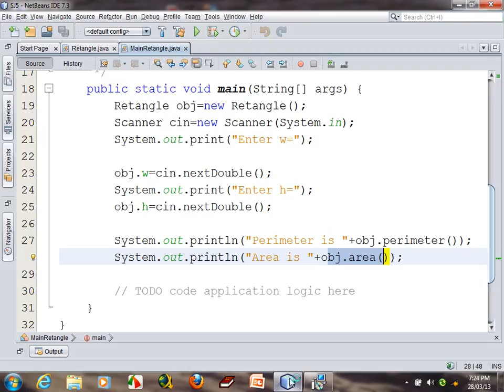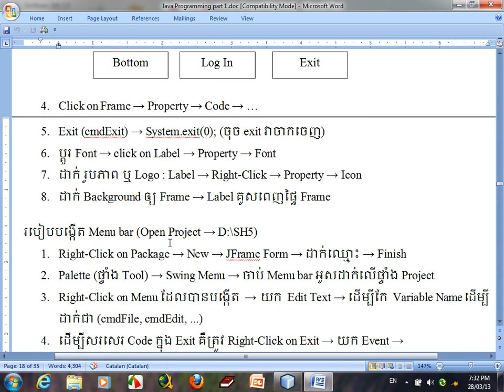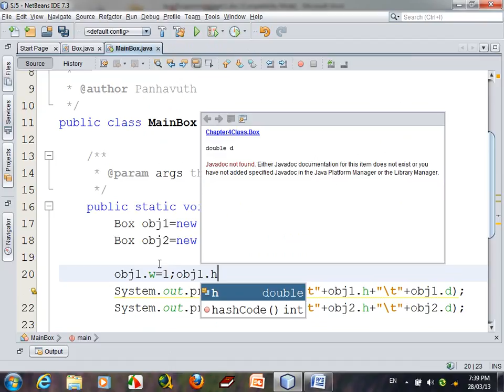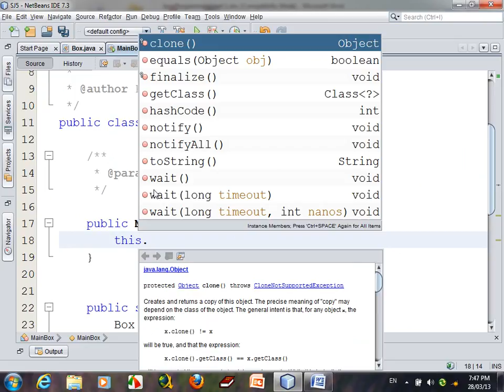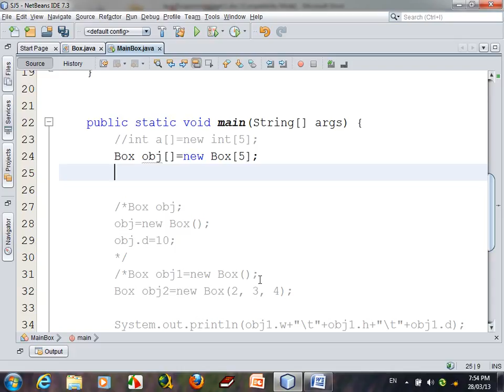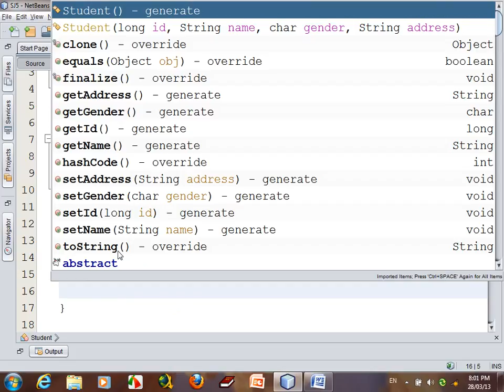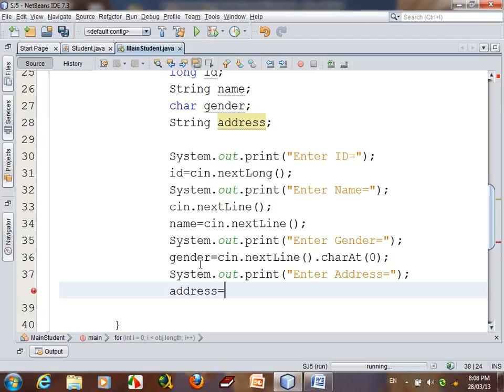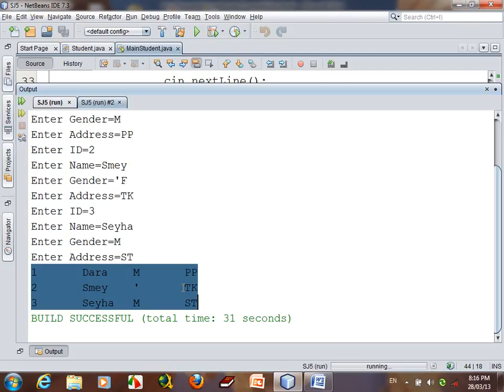Array Object in Java | Array Object In Java Programming with Example #15